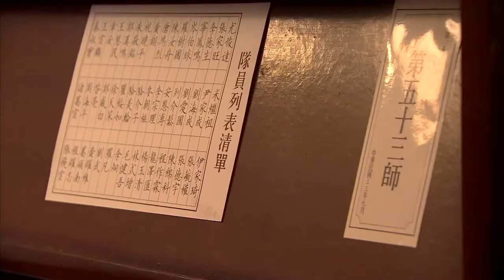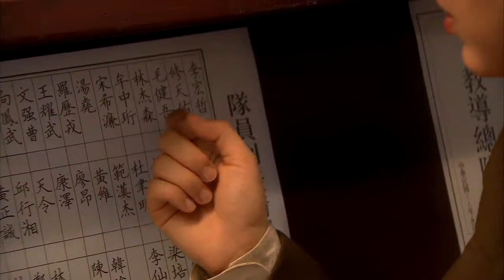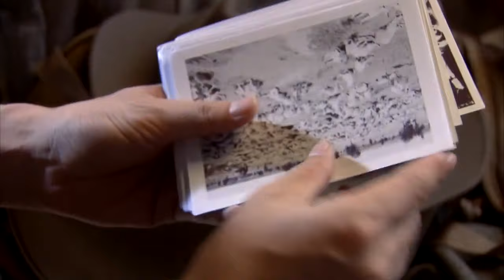【谍战剧】 窃听谍影23丨美艳女谍颜丹晨,携手祖峰暗中密谋将敌人一网打尽!(主演:祖峰、颜丹晨)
该剧讲述的是南京陷落后至徐州会战前40余天的时间内，重重炮火硝烟背后，中日两支特种小分队之间正义与邪恶的巅峰对决的故事